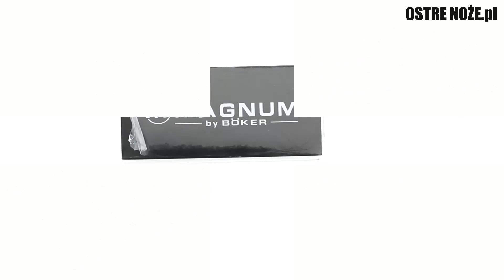Magnum by Boker Law Enforcement 01MB365 Unboxing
Zapraszamy do sklepu Ostre Noże Pereca 2 Warszawa